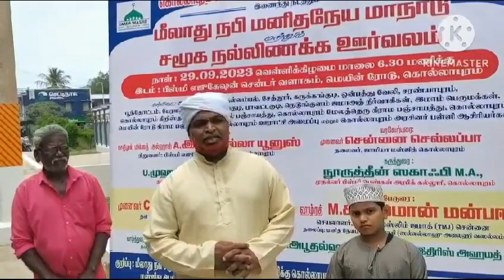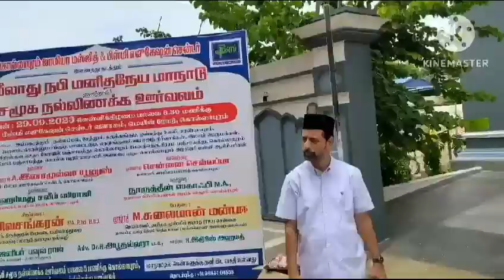Eid Meeladu Nabi celebration at kollapuram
பூமான் நபிகள் நாயகத்தின் 1498 வது மீலாது தினத்தில் அனைத்து மக்களுக்கும் கொல்லாபுரம் -பிஸ்மி எஜுகேஷன் சார்பில் இனிப்பு கள் வழங்கப்பட்டது